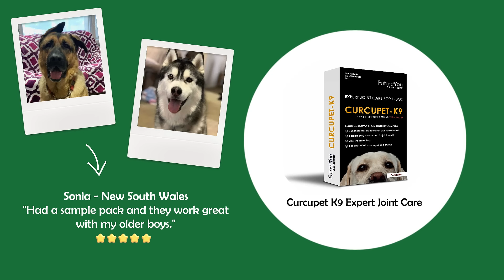Supplements for Dogs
Elevate your dog's well-being with our premium collection of supplements! 🐾 Introducing 4CYTE Canine Joint Support for optimal joint health, Zylkene Nutritional Supplement for Dogs to promote relaxation, and Curcupet K9 Expert Joint Care with Curcumin Turmeric for a natural boost. Pernaease Powder by Nature's Answer provides essential fatty acids, while Rose Hip Vital Canine Powder supports overall vitality. Keep your furry friend agile and happy with our comprehensive canine care line-up. 🌿 JointHealthForDogs HappyHealthyPups CanineWellness 🐶